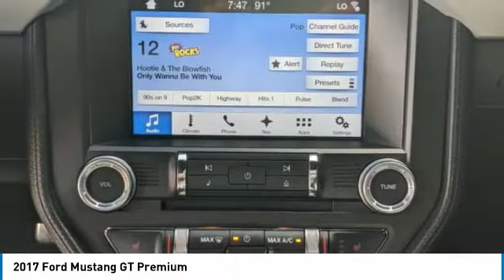2017 Ford Mustang M6794A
2017 Ford Mustang GT Premium